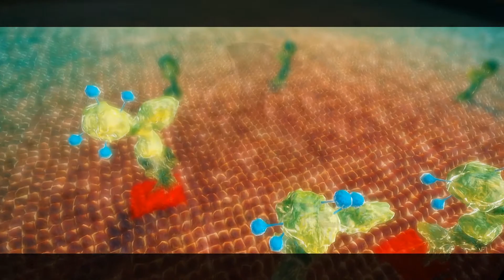VR Immersive history of medicine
Project done with Unreal Engine 4, Oculus Rift/HTCVive